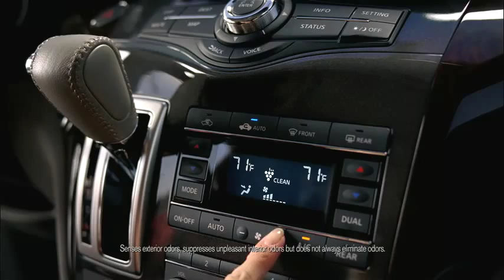2011 Nissan Quest Minivan Ad